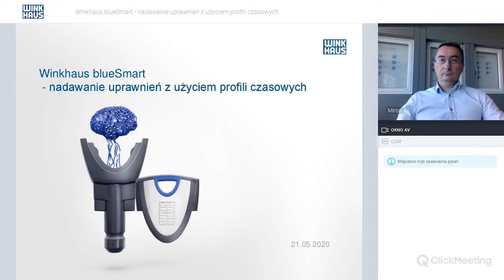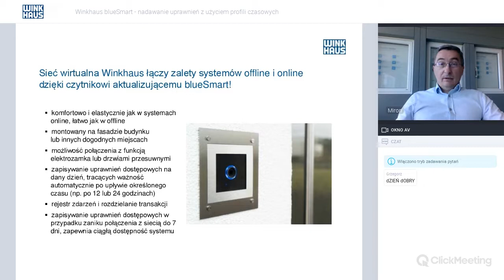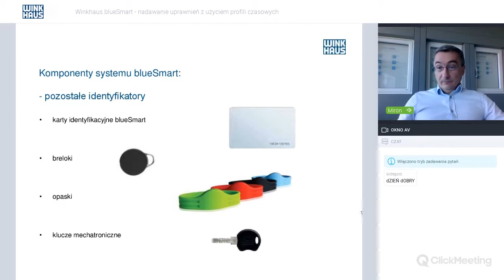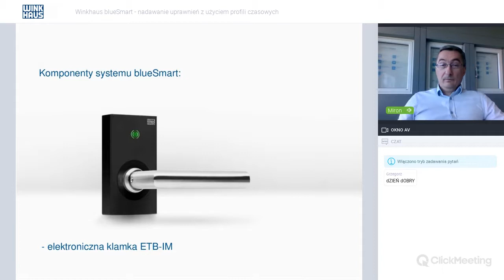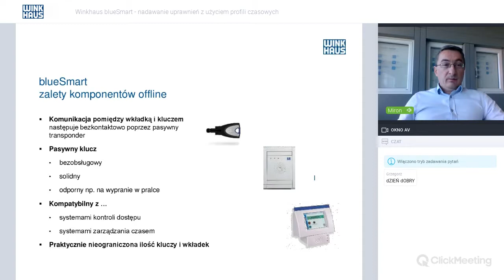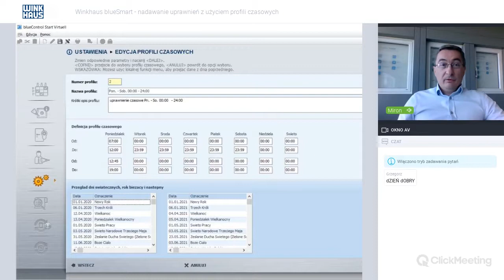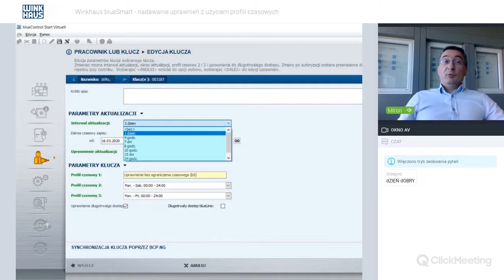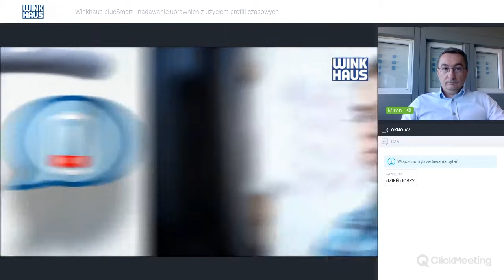Winkhaus blueSmart - nadawanie uprawnień z użyciem profili czasowych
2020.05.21 odbyło się webinarium dotyczące funkcji profili czasowych w systemie blueSmart